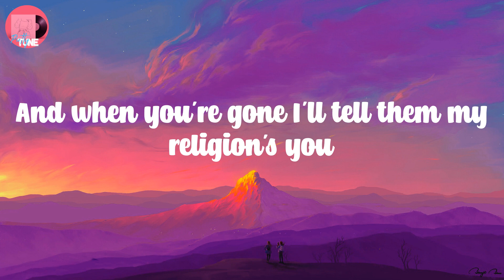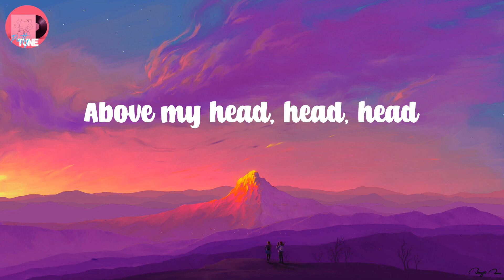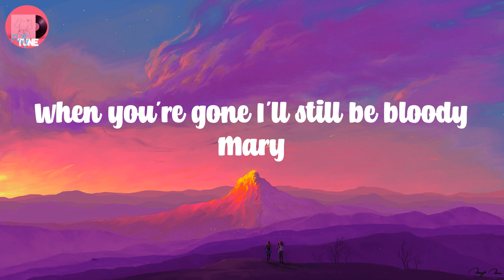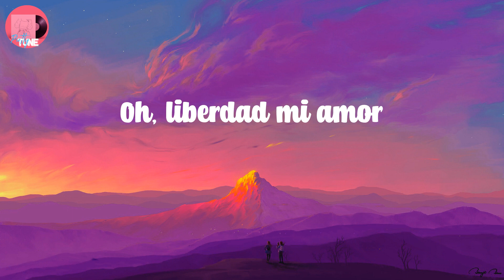Lady Gaga - Bloody Mary (Lyrics)